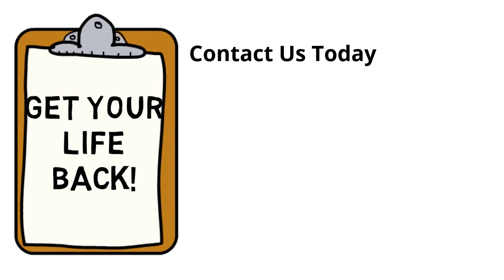San Gabriel Valley/SGV/Los Angeles/LA/ Debt Counseling Services - SGVRolodex.com/debtcounseling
- San Gabriel Valley/SGV/Los Angeles/LA Debt Counseling Business/Company/Services

Credit counseling (known in the United Kingdom as Debt counselling) is commonly a process that is used to help individual debtors with debt settlement through education, budgeting and the use of a variety of tools with the goal to reduce and ultimately eliminate debt. Credit counseling is most often done by Credit counseling agencies that are empowered by contract to act on behalf of the debtor to negotiate with creditors to resolve debt that is beyond a debtor's ability to pay. Some of the agencies are non-profits that charge at no or non-fee rates, while others can be for-profit and include high fees. Regulations on credit counseling and Credit counseling agencies varies by country and sometimes within regions of the countries themselves. In the United States, individuals filing Chapter 13 bankruptcy are required to receive counseling.